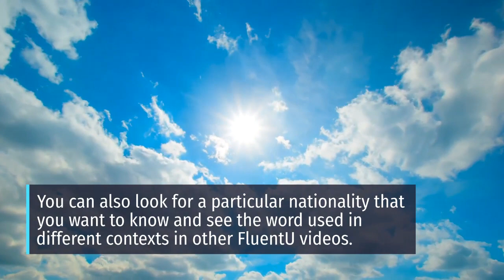Them So - So if you really want to master the art of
So if you really want to master the art of speaking Spanish with people of different nationalities, the best way is to immerse yourself in the language and listen to native speakers in an authentic environment. For example, you can watch a video with many of the Spanish-speaking nationalities mentioned in this article, or you can listen to some of the other nationalities used in this video where different nationalities are mentioned, or in this other video where a woman talks to her friends about her family tree. Nationalities ThemSo Learn Chinese